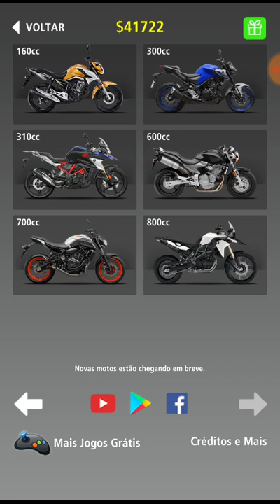Novas Motos no Moto Acelerador 3 v0.9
Link do Moto Acelerador 3 na Google Play Store